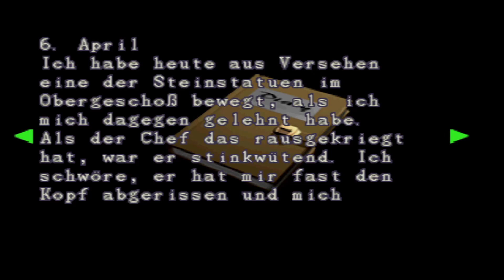Resident Evil 2🧟03: Der Pik Schlüssel - Playthrough [ohne Kommentar]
Zwei Monate nach dem Vorfall im Herrenhaus schickt die Umbrella Corporation eine eigene Spezialeinheit aus, um den von William Birkin neu entwickelten G-Virus zu stehlen. Kurz nach der fehlgeschlagenen Aktion breitet sich das Virus in ganz Raccoon City aus. Nachdem Chris Redfield, ein Hauptcharakter des ersten Teils, kurz nach seinem Einsatz im Herrenhaus spurlos verschwindet, macht sich seine SchwesterA Claire Redfield nach Raccoon City auf, um dort nach ihrem Bruder zu suchen. Sie weiß zu diesem Zeitpunkt noch nicht, dass die dortigen Bewohner bereits zu blutrünstigen Zombies mutiert sind. Gleichzeitig trifft andernorts in der Stadt der frisch ausgebildete Polizist Leon Scott Kennedy ein, um seinen Dienst im örtlichen Revier anzutreten. Auch er wird von den dort herrschenden Zuständen überrascht. Nachdem beide Charaktere ersten Kontakt mit den lebenden Toten erfahren, treffen sie zufällig aufeinander und fliehen mit einem Streifenwagen in Richtung Polizeirevier. Durch einen Unfall werden beide allerdings wieder getrennt.
Titel: Resident Evil 2
Genre: Survival Horror
Entwickler: Capcom
Publisher: Capcom , Virgin Interactive